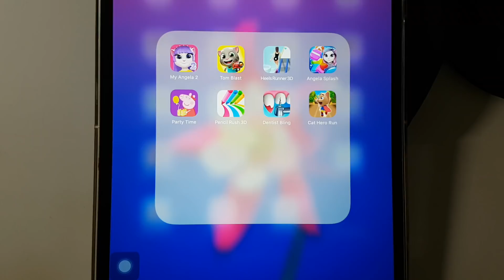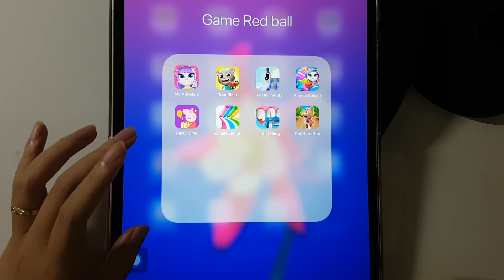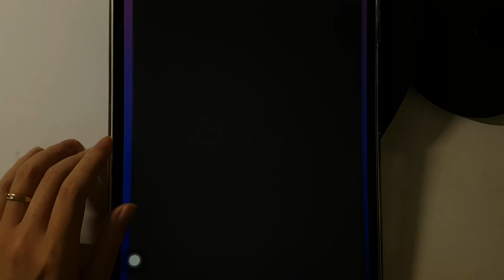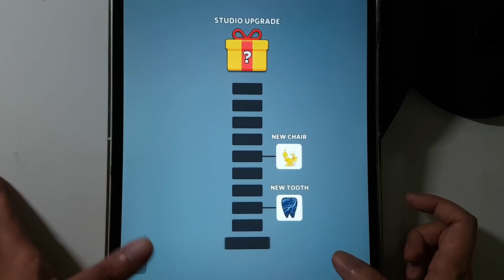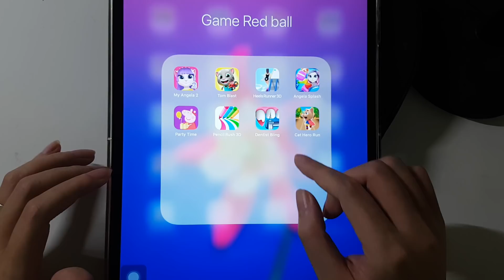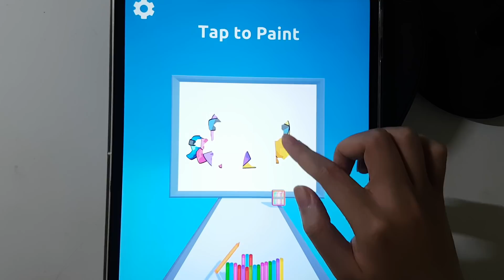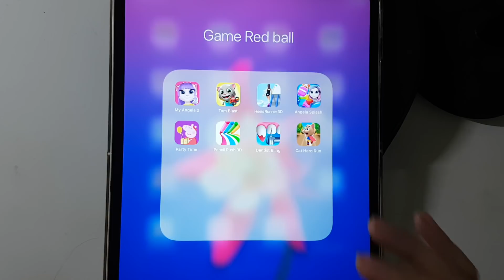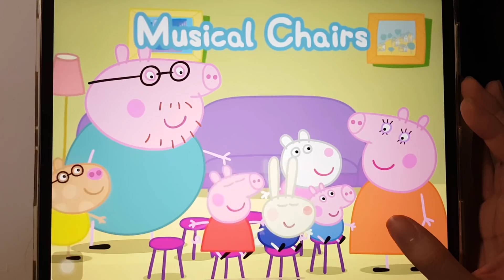My Angela 2,Tom Blast,Pencil Rush,Peppa Party,Dentist Bling,Cat Hero Run,Heels Runner,Angela Splash